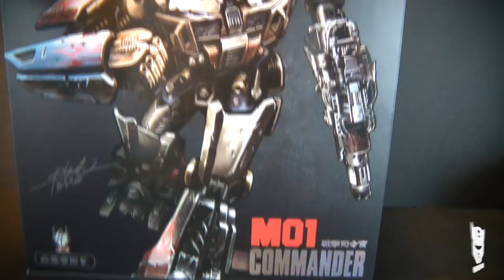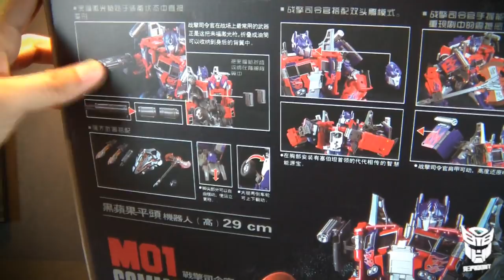Wei Jiang M01 COMMANDER (no Transformers Optimus Prime MP Evasion mode) - Trooper reviews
Video revisión / review de Wei Jiang M01 COMMANDER (no Transformers Optimus Prime MP Evasion mode)

EXPO SHOW

Somos un colectivo dedicado a la creación de espacios de excelencia que integran y educan a la sociedad dentro de la diversidad cultural.

Nuestra viisión es desarrollar eventos culturales reconocidos por su excelencia a nivel nacional e internacional. Llegando así, a un amplio espectro de nuestra sociedad, más allá del publico directamente afín a la cultura geek y alternativa.

Todos nuestros espacios se realizan en un marco de tolerancia y respeto, donde la organización y creatividad son nuestro sello.

Music
Title: Moose